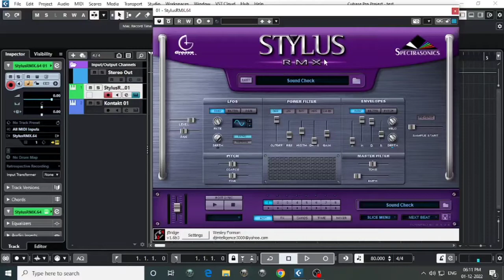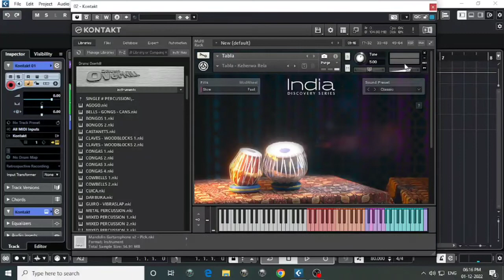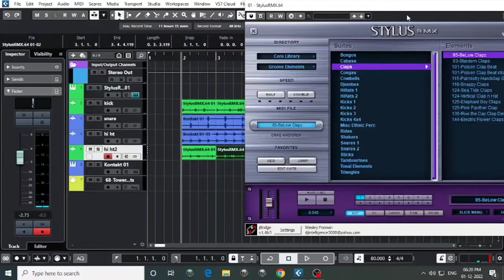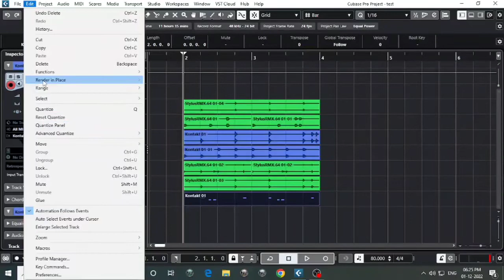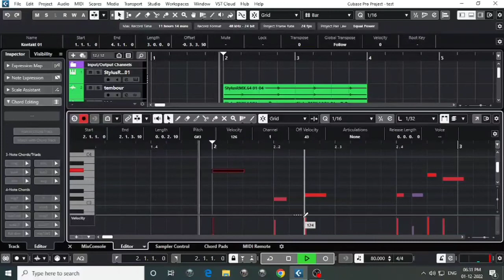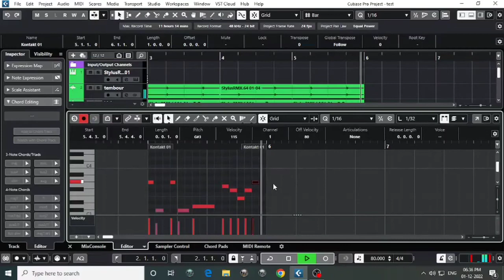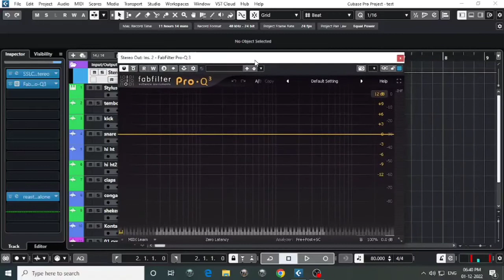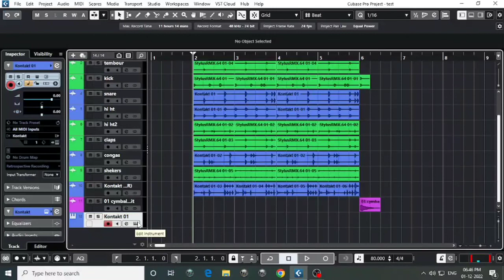Tabla Programming With Drums And Percussion !!Cubase12 Tutorial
*Music Programming
                      * Mix & Mastering
                      * Customized Karaoke Track
                      * Beat Making
                      * Background Score...etc...